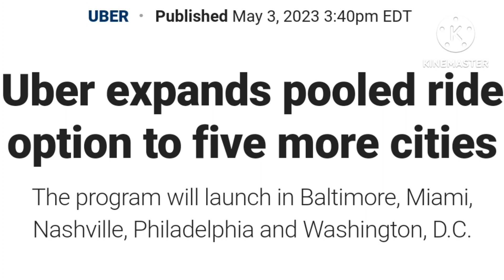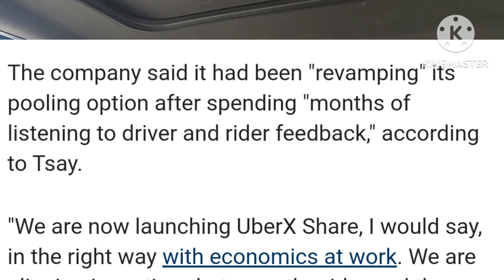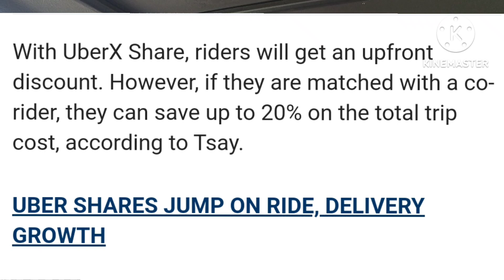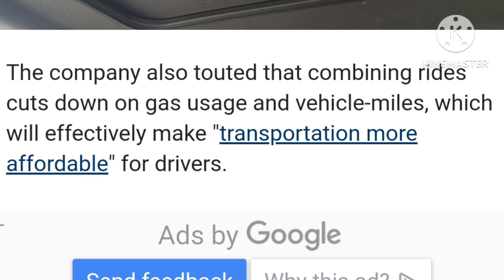Uber Pool is Something Worth Avoiding.